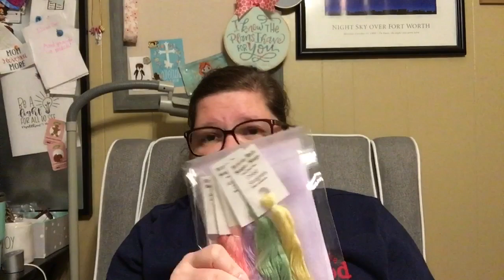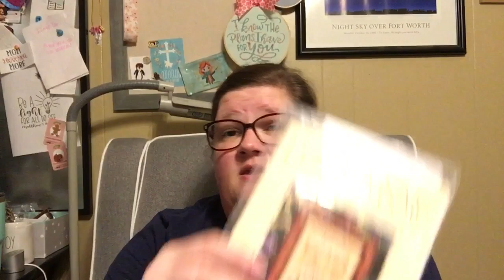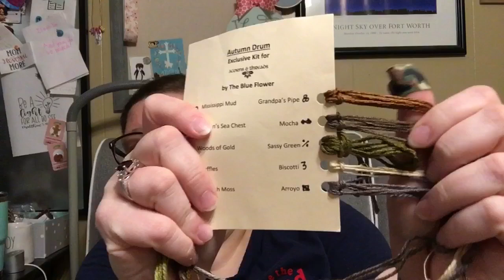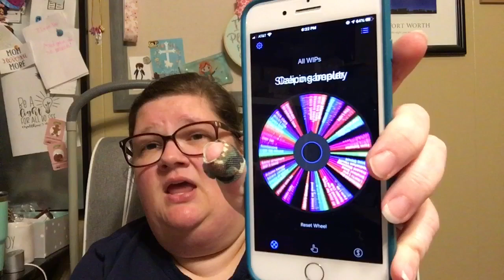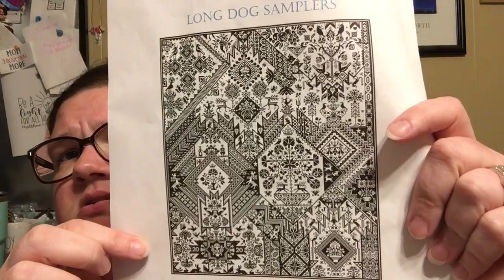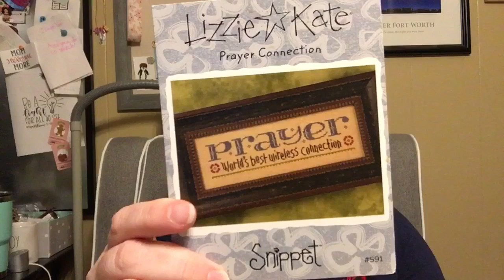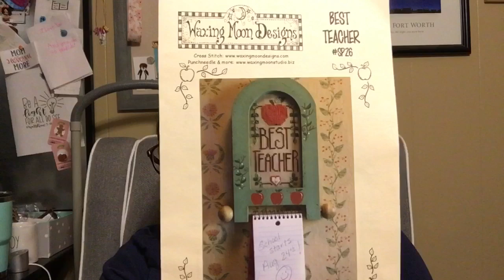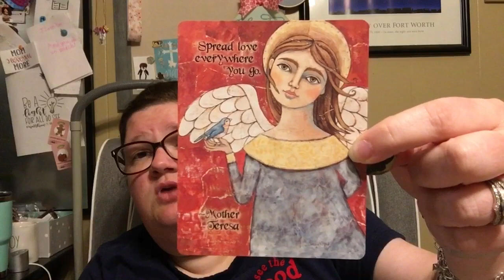Flosstube #58 In which I had a little audience! Let’s see the Good!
Semi Sane Stitchers *Currently not accepting new members.

{Flosstubers I Watch and Mentioned this Episode...there are lots more!}
@Stitchin' Mommy
@2 Martini Stitcher
@SamBrie Stitches
@Long Dawg Stitcher
@Sunshine Stitchers
Michelle Bendy Stitchy

{Finishes/FFO}
None

{New Starts}
None

{WIPs}
100 Stitch Project for June 22-26:
Cherish All Things by Lizzie Kate
18 count Mystery Aida from BeStitchMe
Colors as charted or close
Project Sleeve by me

Still listed as a freebie on their site!
28 count Mystery Linen from Mystic Fabrics
Color Conversion by me
SewMuch2Luv Project Bag

Downton Abbey by eXeHandmade on Etsy
16 count Sprite by Picture this Plus
Called for DMC
GaRon Tottenbags Project Bag

Autumn Drum by The Blue Flower (exclusive to Acorns and Threads shop)
40 count Vintage Pecan Butter by Lakeside Linen
Charted Silks
SewMuch2Luv Project bag

Winter Valentine by The Blue Flower
28 count Linen in Ale by Picture This Plus

United We Stand by Teresa Kogut (Etsy ) # representationmatterssal # diversityandinclusionsal
27 count Linda in Through the Stones by BeStitchMe Fabrics
Flosses as charted or close
Joy Project bag by my friend Mandy :-)
SAL is being hosted by Stitching with the Sisterlies and Sambrie Stitches.

Square Dance by Heart in Hand (June)
100 Stitch Project: June 29-July 3: Strawberry Time by Barbara Ana
July: Jolly Joy Filled WIPuly (working through my Holiday WIPs and new Starts!)
Extra Video Coming soon!

Pandemic by Long Dog Samplers August 1, 2020 New Start
18 count Outback Jack by BeStitchMe (Custom Order)
Colour & Cotton Sapphire and Typewriter

Teresa Kogut Angel Kindness Cards
Annie’s Creative Quilting Club
Stash Unload Goodies

Thank you for the stitchy kindness Bobbi! Joy Filled Little is already trying to decide which chart she wants to start!